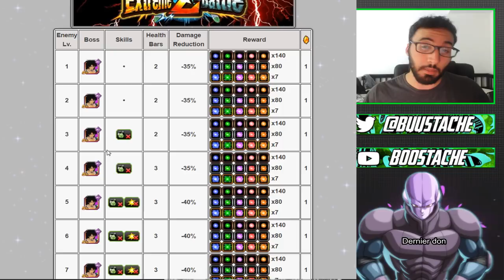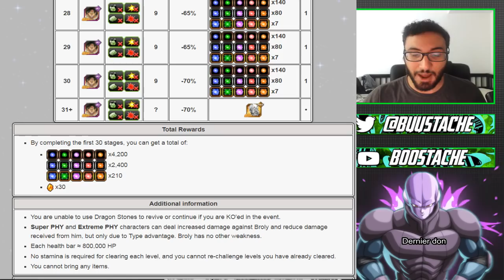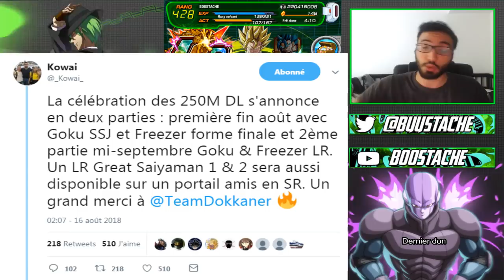L'ARNAQUE DE BROLY , LES 250 MILLIONS DE TELECHARGEMENT CONFIRMEE ! | DBZ DOKKAN BATTLE FR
Yo les potes ! On se retrouve aujourd'hui pour une petite vidéos informatives qui j'espere vous plairas !